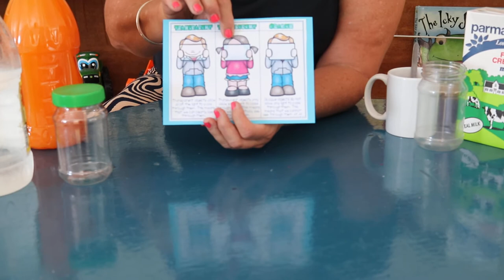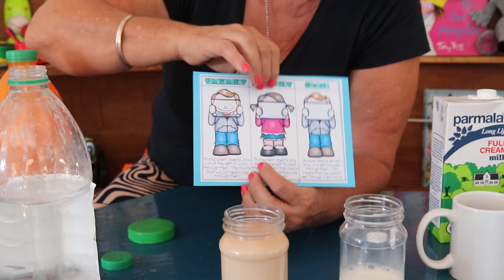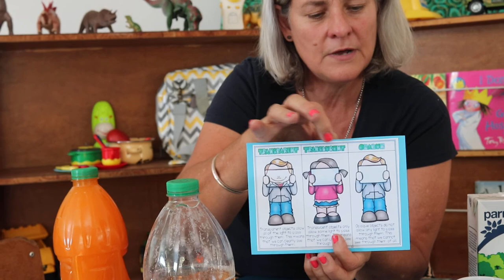Tues 9 Jun Transparent, Opaque and Transluscent